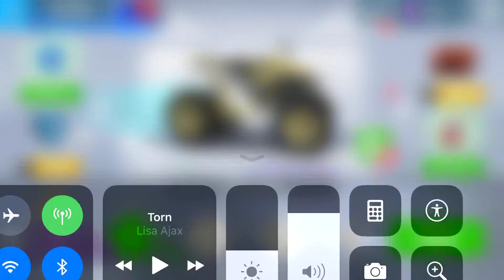Gravity Rider Zero stage 9